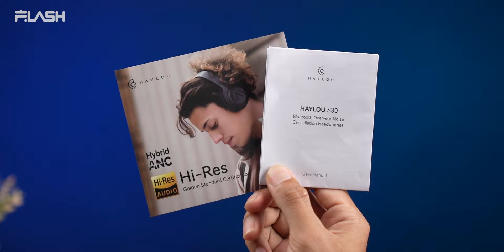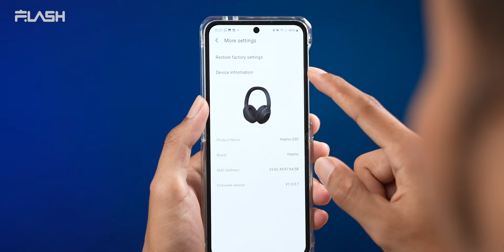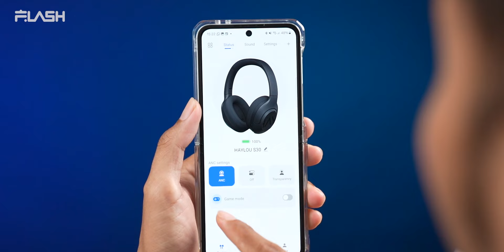Headset Termurah Fitur Komplit dan PREMIUM!! Haylou S30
Headphone 300 ribuan yang punya kualitas terbaik di kelas harganya.
Selain nyaman di pakai,suara yang di hasilkan pun terbilang bagus apalagi sudah ada fitur ANC,bisa banget nih jadi pilihan buat kamu yang lagi cari headphone